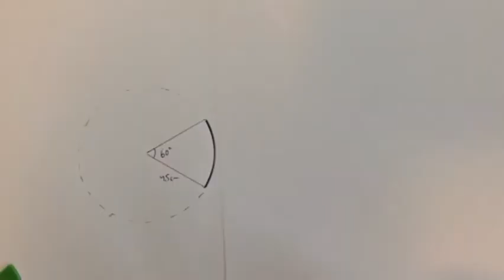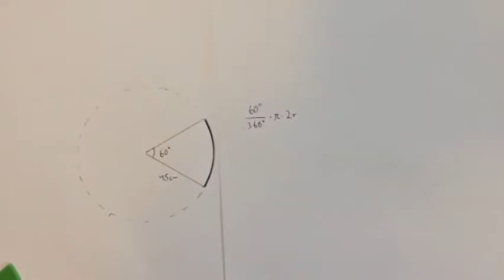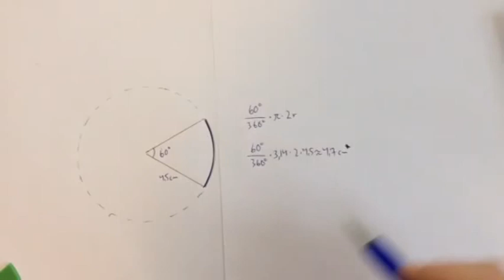Film 91: Cirkelbågens längd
Uppgifter till filmen finns i Matte Direkt 8, sid. 67.